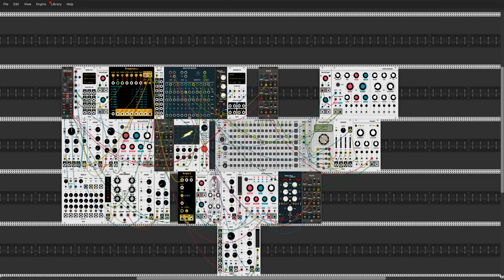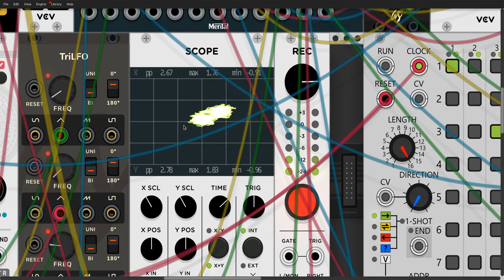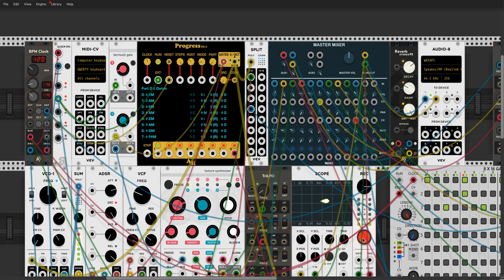Modular lab - Electromagnetism 1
Working on a modular patch.